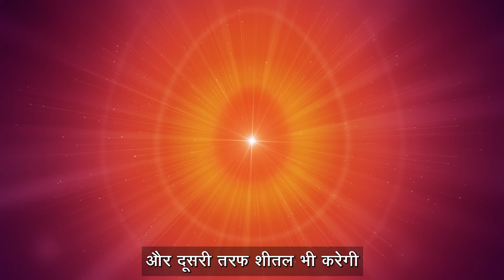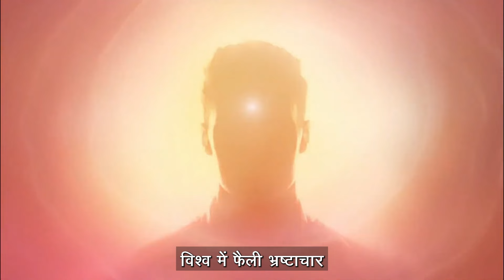आओ अपने ज्वाला रूप द्वारा विश्व में फैली भ्रष्टाचार और अत्याचार की अग्नि को समाप्त करें